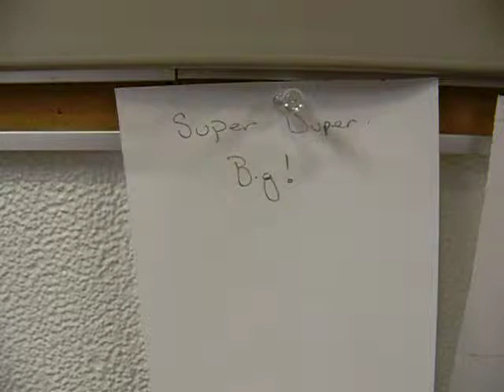Art 312 SCSU Fall 2011 (5)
A little game we played in class ... words - drawings - words - drawings and so on ...